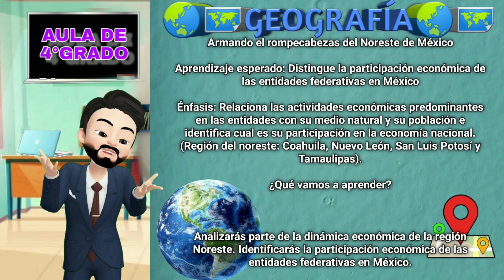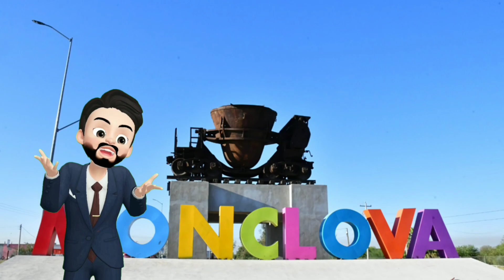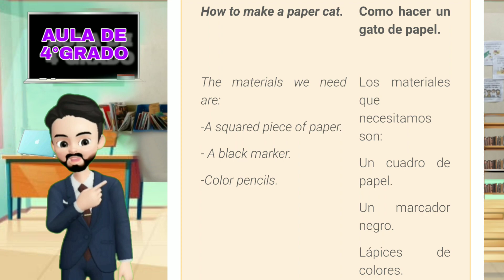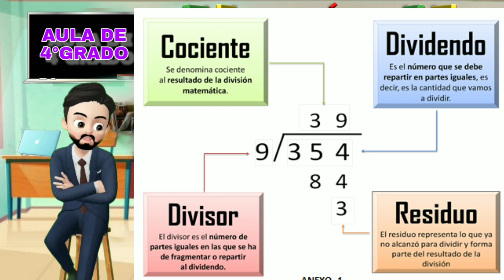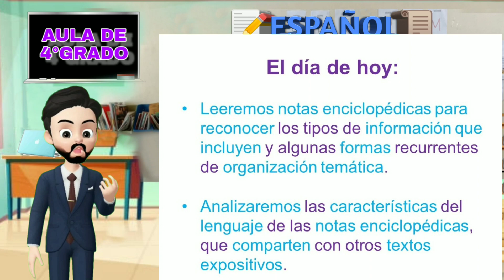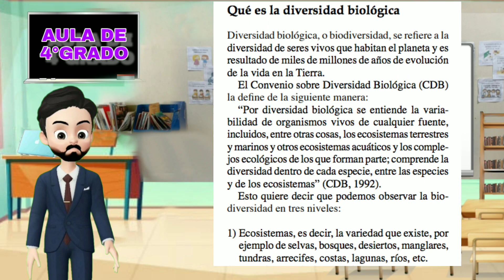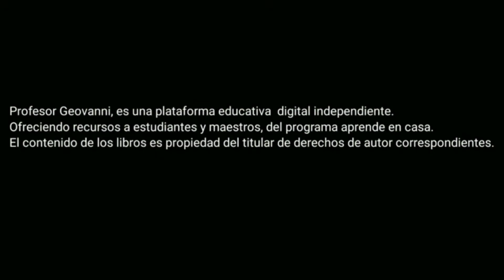APRENDE EN CASA/ RESUMEN 29 DE ABRIL/4° GRADO PRIMARIA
¡Bienvenidos y bienvenidas al resumen de hoy! 29 de ABRIL de Aprende en casa III, de 4° de primaria.